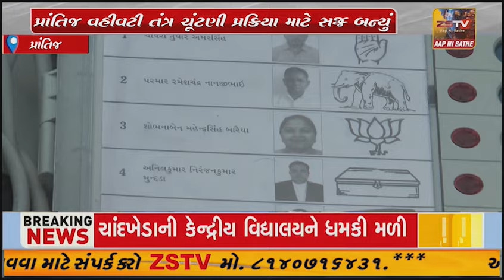પ્રાંતિજ વહીવટી તંત્ર ચૂંટણી પ્રક્રિયા માટે સજ્જ બન્યું@ZSTVNEWSGUJARATI